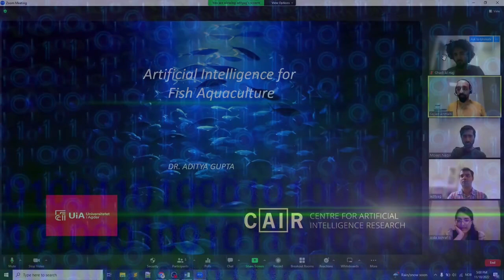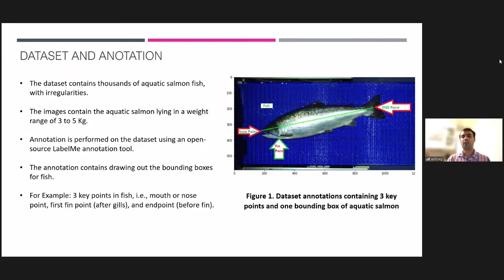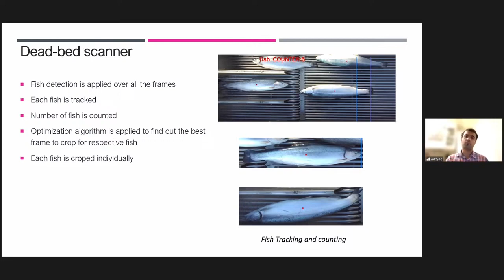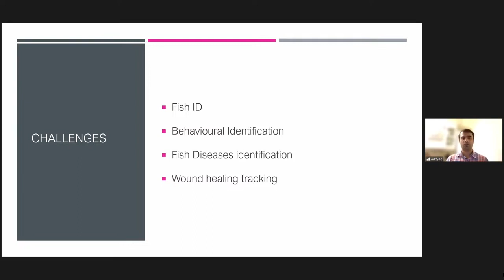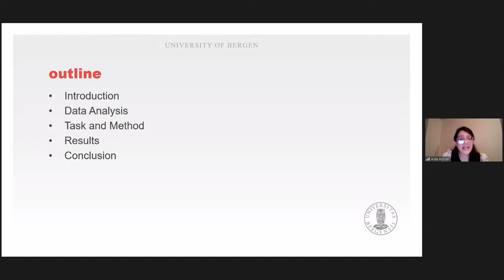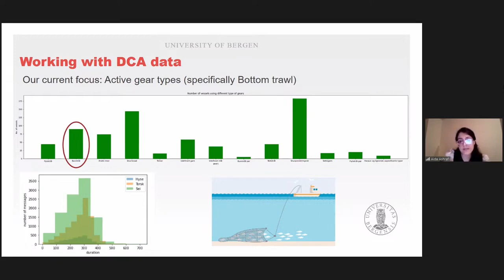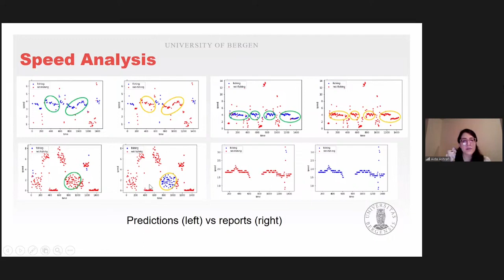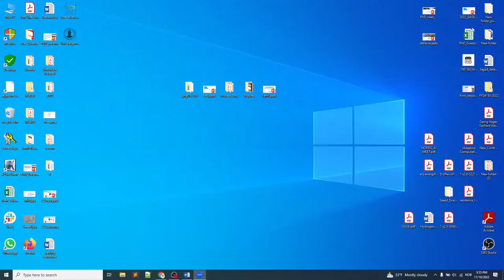BRAIN TALK 2 Artificial Intelligence for Fish Aquaculture, Aditya Gupta, and Aida Ashrafi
BRAIN TALK webinar - Session 2.

"A Conventional Neural Network-based Technique for Maturity Detection in Aquatic Salmon" by Aditya Gupta, University of Agder, Norway

"AI Application in Sustainable Fisheries: A Case Study from Norway" by Aida Ashrafi, University of Bergen, Norway

Best wishes, on behalf of the BRAINTALK team
Ghadi Al-Hajj (University of Oslo), Moeen Naqvi (Simula Research Laboratory),  Sajjad Ahmadi-Goltapeh (University of Oslo)